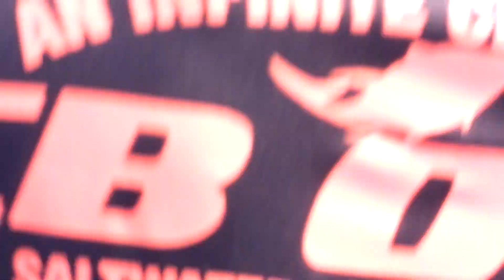湘南沖（相模湾）相模湾のマグロキャスティング マグロが跳ねる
夏はビキニガールでいっぱいになる湘南の沖でマグロ釣り。
釣り情報、哲学が満載のメルマガ配信中。ぜひ読んでください。登録はホームページからどうぞ。